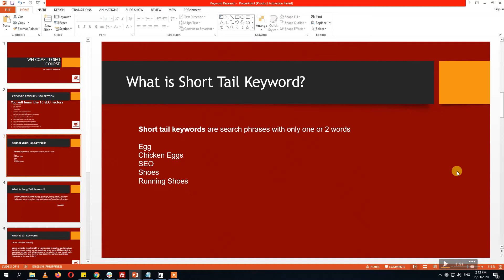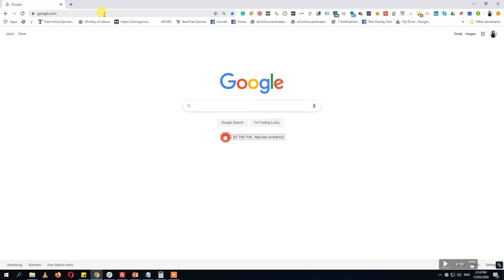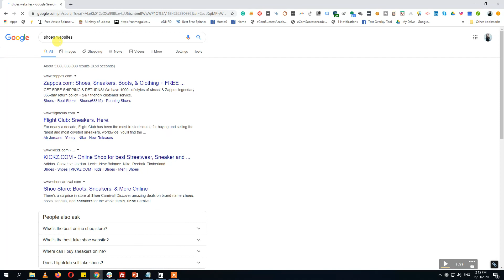What is Short Tail Keyword? | Jeanius SEO FREE SEO Course | Tagalog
What are Short Tail Keywords?

Short tail keywords are search phrases with only one or words. Their length makes them less specific than searches with more words. “Egg” (1 word) is an example of a short tail keyword, whereas “Make scrambled eggs fluffy” (4 words) is a long tail keyword.
RavenTools